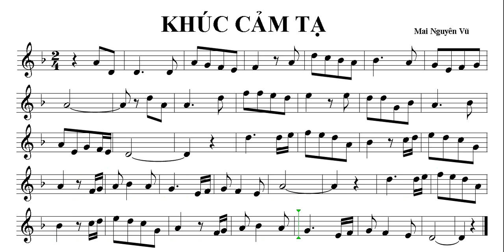KHÚC CẢM TẠ _ Sheet nhạc